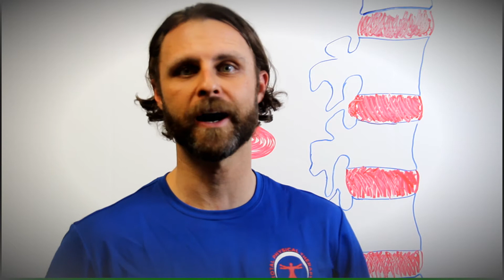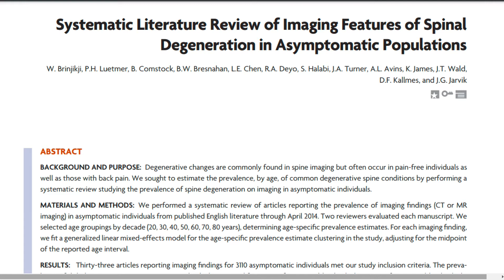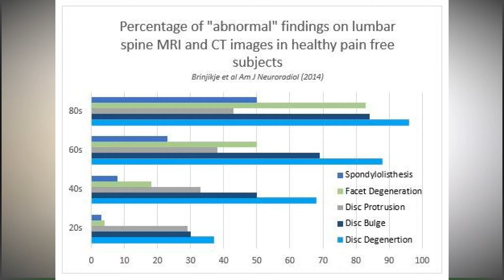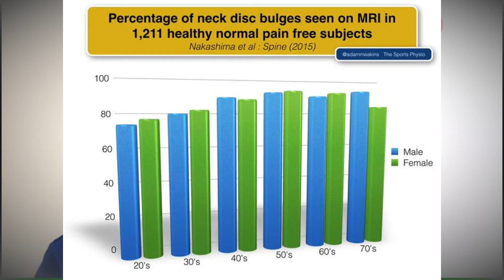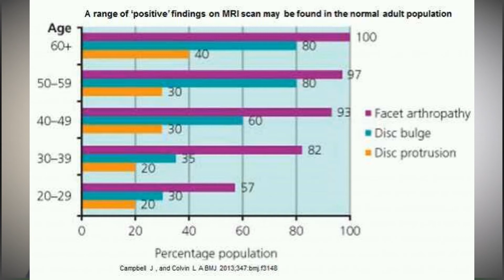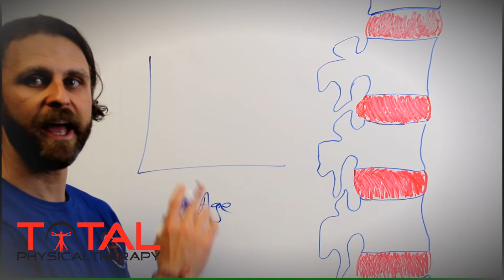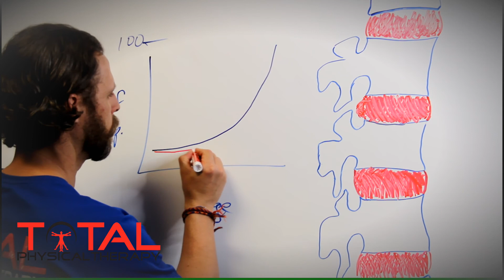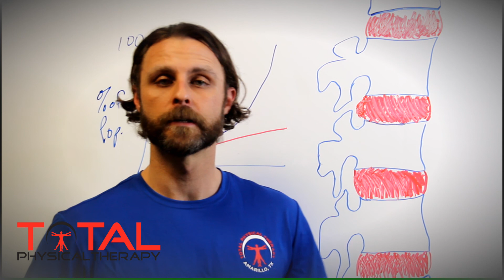Why a disc bulge is not always the problem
We explore the truths of disc bulges of the spine. If you have ever been told that you have a bulge, can we assume that this is the clear cut reason for your spinal pain or other symptoms? The evidence might surprise you.